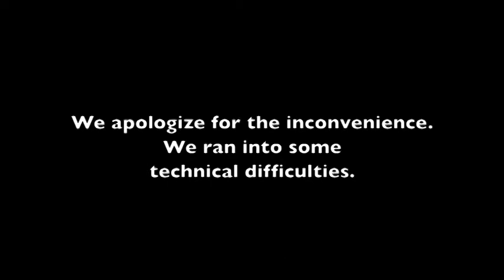Warrant and Finance - 05-08-2018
Warrant and Finance - May 8th, 2018